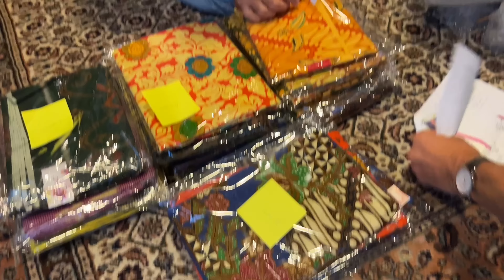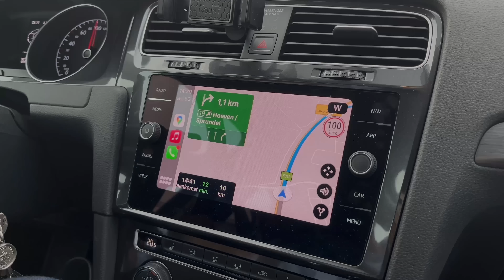Jualan di belanda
Hallo genk sekarang aku lagi belajar berbisnis nih di belanda,dengan menjual produk2 dari indonesia,seperti batik,dan tas buatan aku sendiri,semoga aku bisa sukses di bidang ini ya genk, Buat kalian yang punya mimpi,yuk semangat untuk mengejar mimpi kalian,supaya jadi kenyataan,aku yakin kalian bisa dan sukses, Btw sekarang aku masih beradaptasi nih di belanda dengan cuaca dingin, karena hampur 1 stengah tahun aku ga ke belanda lagi,dan datang di musim dingin, Dan juga beradaptasi dengan kebiasaan kebiasaan orang belanda,yang ga biasa aku lakukan di indonesia(Bali) Aku bakalan cerita banyak di setiap video video aku,semoga kalian suka ya, Semoga harimu😘🤗 menyenangkan,,